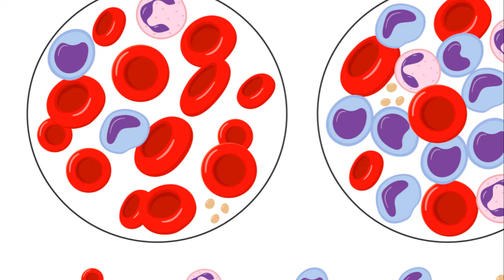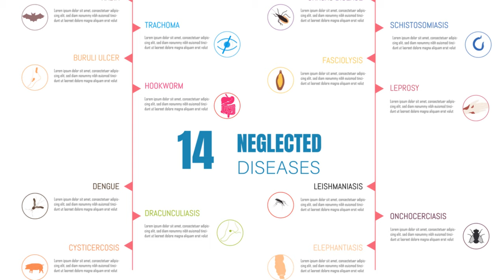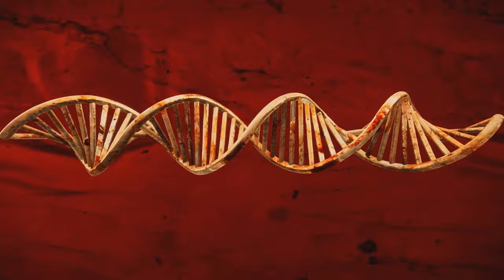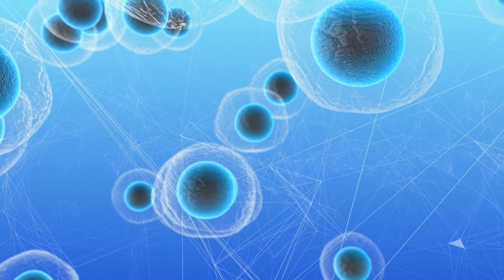Leukemia Unveiled: A Journey Through Science and Hope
In this thought-provoking video, we take a deep dive into the complex world of leukemia - a devastating disease that affects millions worldwide. Join us as we explore the causes, effects, and the latest groundbreaking advancements in its treatment.

Leukemia, a type of cancer that affects the blood and bone marrow, has a profound impact on individuals and their loved ones. We examine the various types of leukemia, shedding light on the risk factors and potential causes behind this condition.

Furthermore, we unveil the far-reaching effects that leukemia can have on physical health, emotional well-being, and everyday life. Gain a deeper understanding of the challenges faced by patients and the importance of early detection and treatment.

Discover how these breakthroughs offer renewed hope for patients and their families.

Join us on this educational journey as we strive to raise awareness about leukemia, foster empathy, and inspire action. Together, we can create a brighter future for those affected by leukemia.